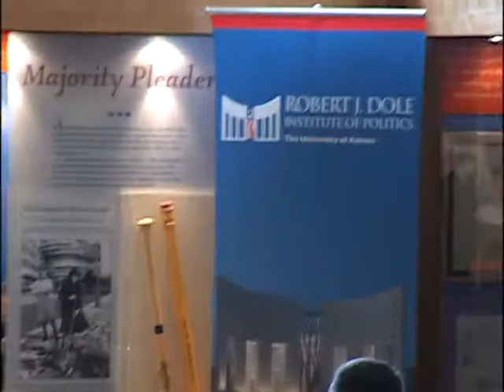NIH@KU Q&A: Senator Jerry Moran & NIH Director Dr. Francis Collins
On April 14, 2014, Senator Jerry Moran hosted National Institutes of Health (NIH) Director Dr. Francis Collins in Kansas to visit with researchers and highlight biomedicine and bioscience initiatives in our state. NIH is the largest source of funding for medical research in the world, supporting thousands of scientists in universities and research institutions in every state across the country. As NIH Director, Dr. Collins oversees the work of the largest supporter of biomedical research in the world.